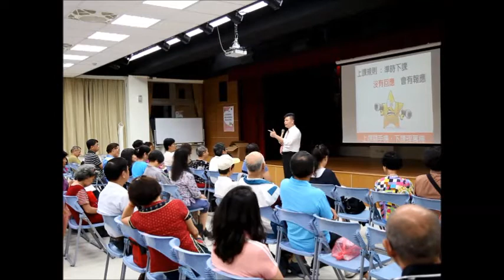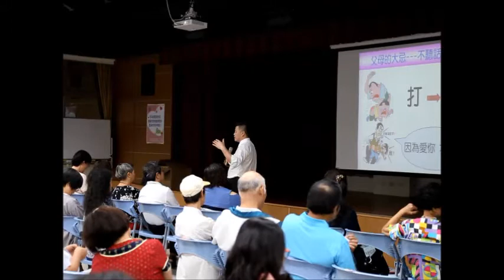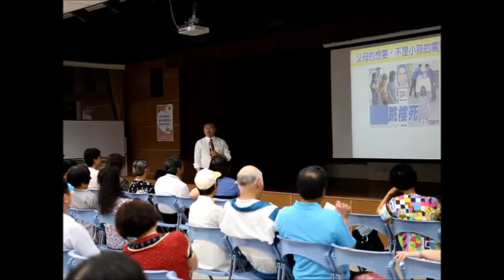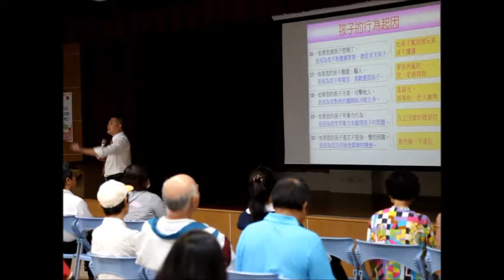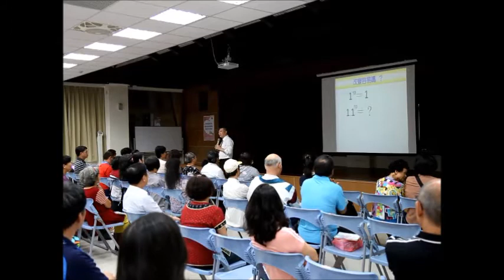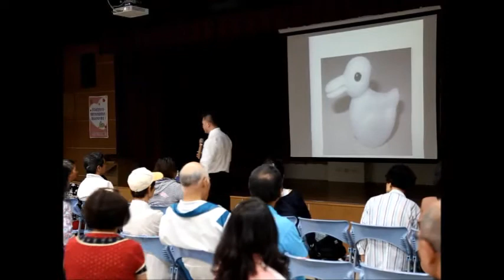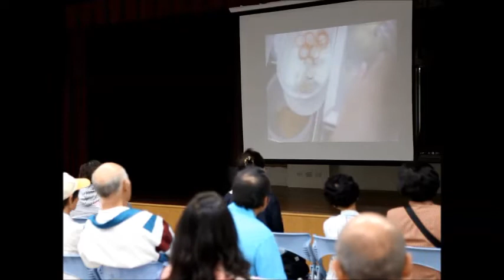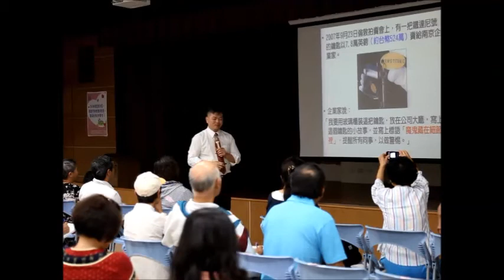新莊區公所心靈饗宴系列講座精選片段~鍾曜陽/如何了解孩子 深入孩子內心世界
新莊區公所心靈饗宴系列講座精選片段~
鍾曜陽/易經智慧學院首席顧問
如何了解孩子 深入孩子內心世界